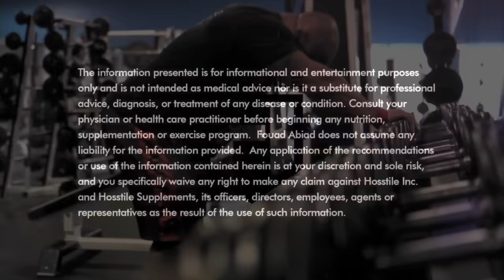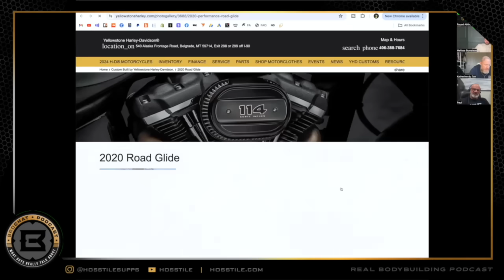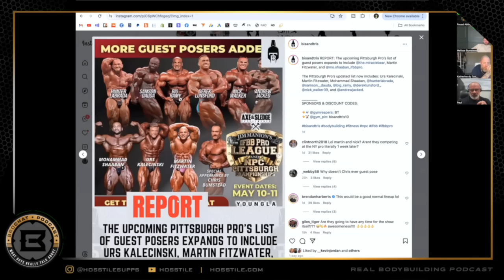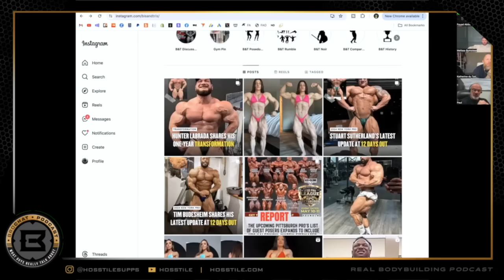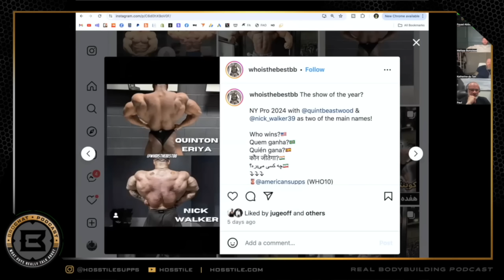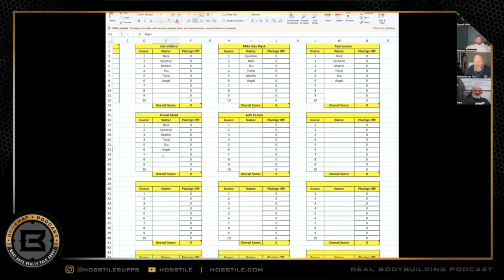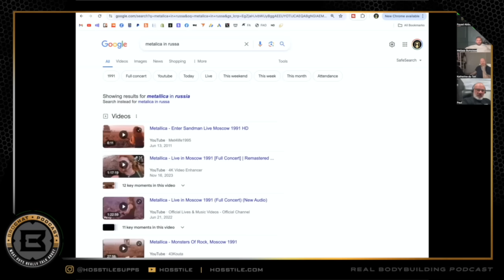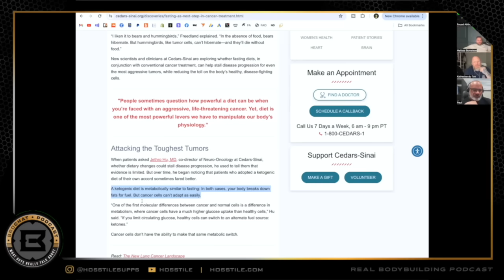QUINTON ERIYA V NICK WALKER | Fouad Abiad, Iain Valliere, Mike Van Wyck & Paul Lauzon |Bro Chat #163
Time Stamps:

00:00

01:30 - Intro, motorcycles, saskatchewan

24:50 - Pittsburg Pro Guest Posing

36:50 - NY Pro breakdown.

1:10:15 - NY Picks

1:15:00 - Questions.